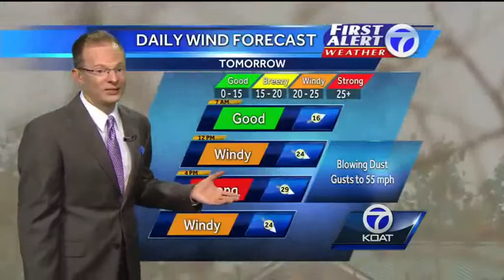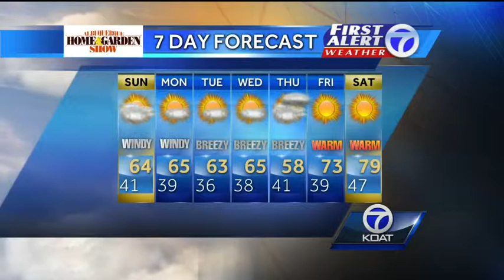Byron's 5pm Forecast 4/26.